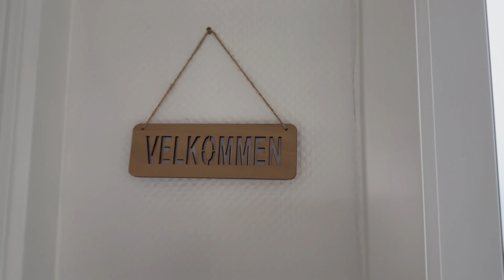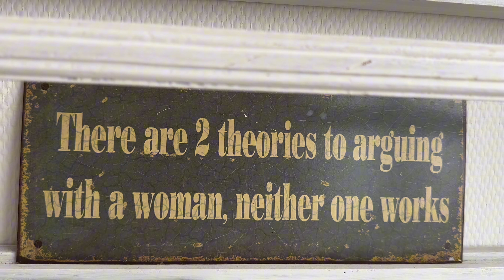Denmark summer holiday home tour 2023 🇩🇰 Part2